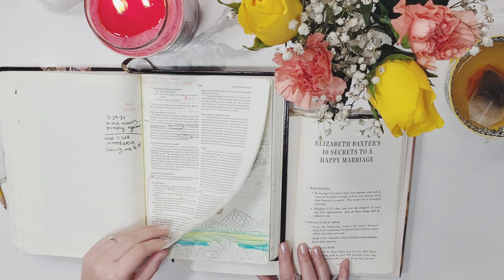Kitchen Clean + God Talk • Homemaking Clean with me in 2023 & Bible Art Journaling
In today's video you will find me cleaning countertops, prepping cold brew, scrubbing dishes, arranging flowers, and sharing some marriage wisdom from a book I just finished reading last night as I paint in my Bible. Get up and clean along with me!

🤍 Morgan Lane
SeasideLane.com
Instagam @SeasideLane
Facebook Facebook.com/SeasideLane